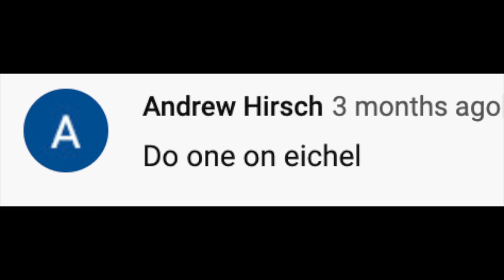"Jack" - A Paul McCartney & Wings "Jet" Parody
Finally able to put one out for the new season. This one goes out to the captain, Jack Eichel, because who else could I possibly write about?

As always, if you have an idea for a parody, please let me know. I'd love to hear from you.

LYRICS:
I can almost remember our smiling faces
That time you told us that you were gonna be coming for us
And Jack
I thought the goalies only saves were in their dreams

Jack (x4)

Heard you're flying as fast as a thousand jet planes
Blazing through zones with the sickest mitts around
And Jack
Those greasy snappers, bar down clappers
Filling the net

Jack (x3)

Ah sniper
Sending pucks to the tower
Ah sniper
Ah sniper
Lamp lighter

And Jack
Picking pockets, sending rockets
Into the net

Jack (x4)

Someday we'll stand on top of the hockey mountain
With the team on your back we'll be lifting the cup to the sky
And Jack
You know you're the only Patriots fan that we'll ever back

Jack (x4)

- Mel

(Go Bills)